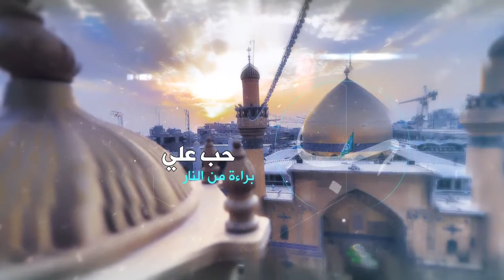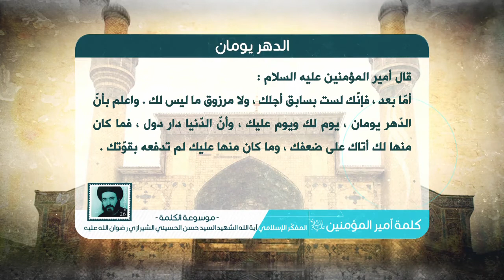كلمة أمير المؤمنين عليه السلام - الدهر يومان - آية الله الشهيد السيد حسن الحسيني الشيرازي رحمه الله